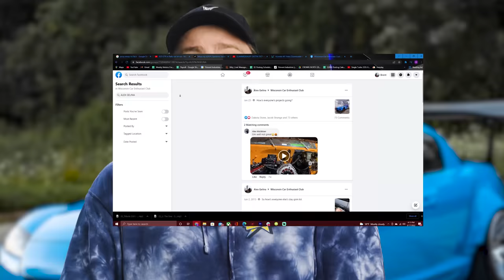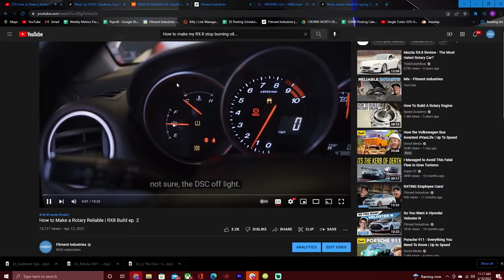The Car Scene Will NEVER Be The Same...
Young enthusiasts have been taking over the car scene. With clout on social media the world of cars will never be the same. We go over car trends of the past, present, and potentially the future. From YouTube stars like TJ Hunt to TikTok stars taking over trends let's talk all about the car scene!

Our signature wheel brand, Anovia Wheels!

0:00 social media & enthusiasts
6:00 car trend pros/cons
12:16 outro